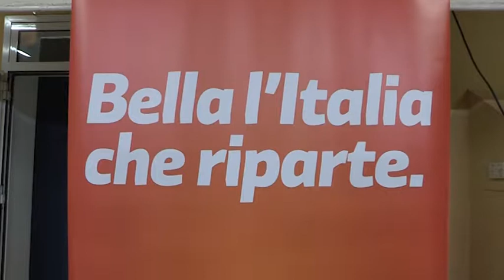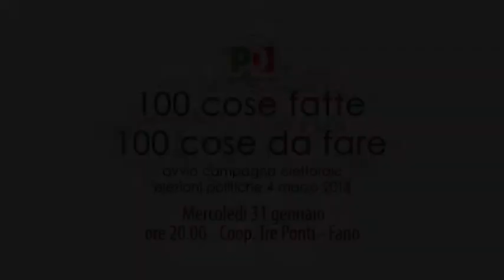PD Avvio campagna elettorale (31 gennaio 2018)